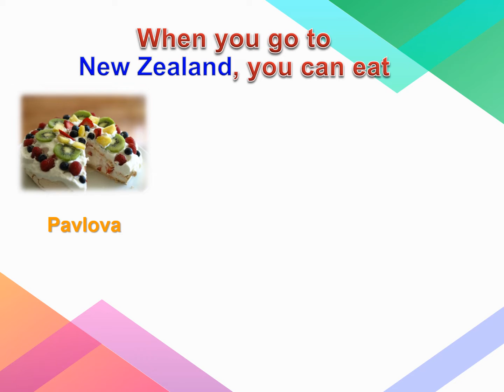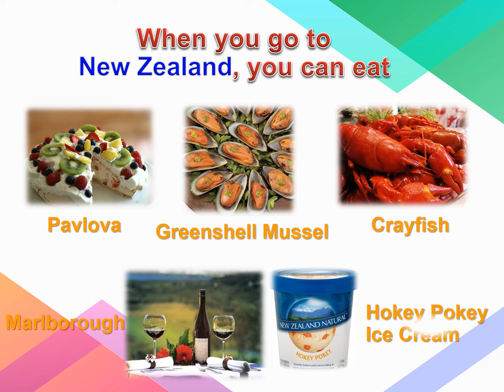Q3 Project: Countries Around the World: Poom_New Zealand